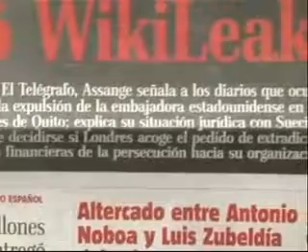ECTV NOTICIAS- ENTREVISTA ABOGADO DE ASSANGE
En Estados Unidos,  el pedido de asilo político por Julian Assange a Ecuador, también, genera reacciones, uno de sus abogados conversó con ECTV al respecto